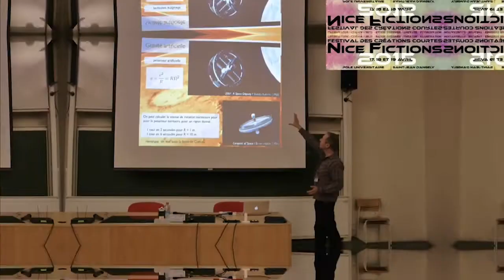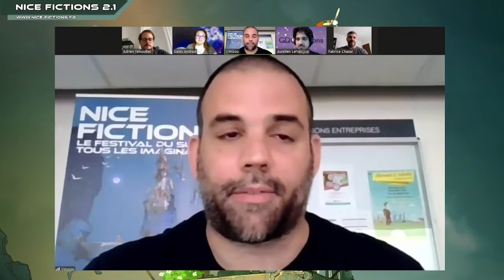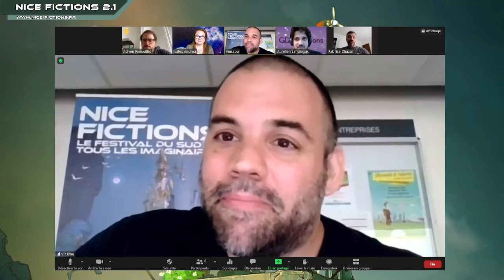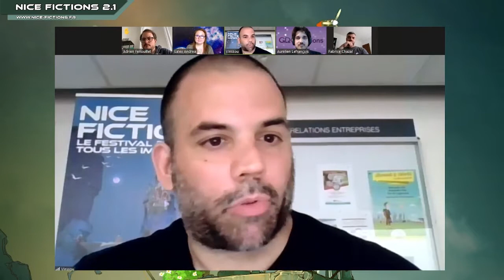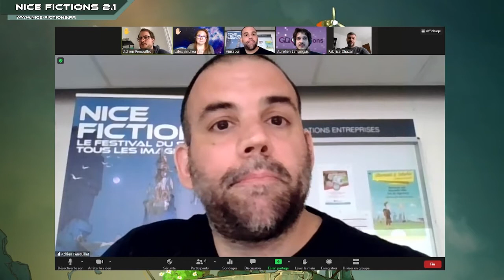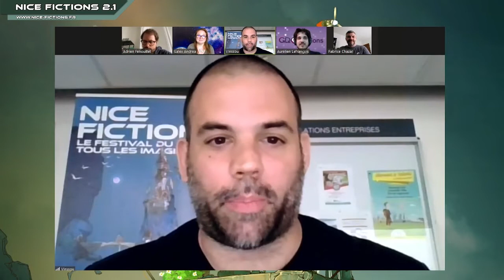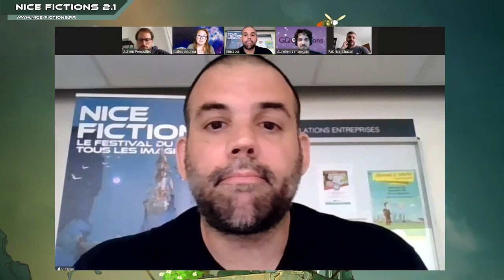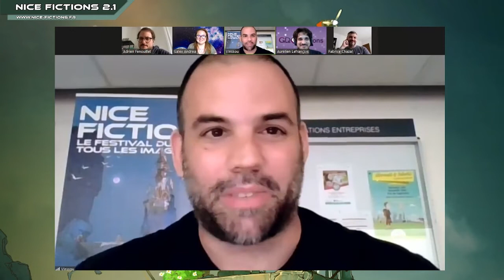Jeu de Plateau - Création